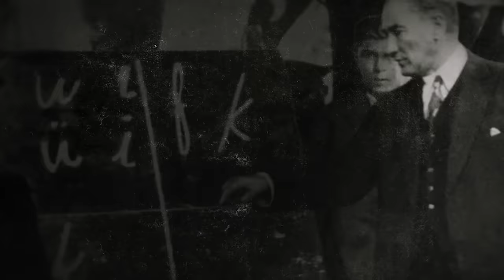İlber Ortaylı ve Emrah Safa Gürkan Anlatıyor: Cumhuriyet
Türkiye'nin değerli akademisyenlerinden Prof. Dr. İlber Ortaylı, Cumhuriyet'in konuşulduğu bu özel programda Prof. Dr. Emrah Safa Gürkan’ın konuğu oldu.